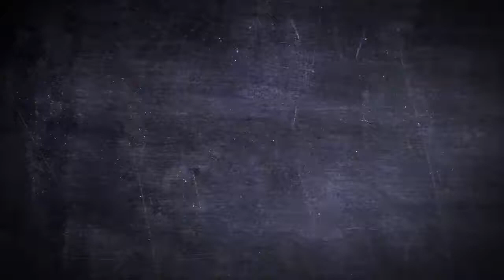Passport Cover Hello World - Happy Jackson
Come Fly And Be Happy!
If you love your travel and want to stand out in the croud with a cool, funky, awesome passport cover then treat yourself to this passport cover from Happy Jackson.

This passport cover includes the vivid words: ”HELLO WORLD" here I come!” and comes in a bright green colour.
The outside is made of soft plastic with detailed stitching while the inside has a soft touch zebra design.